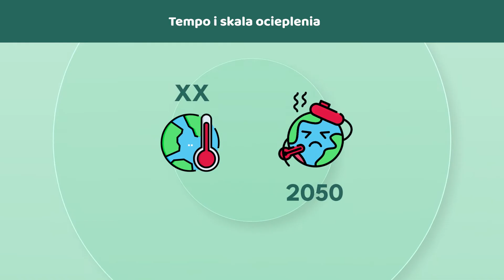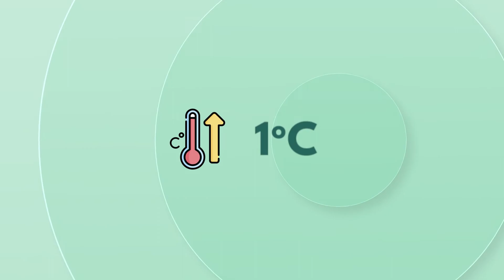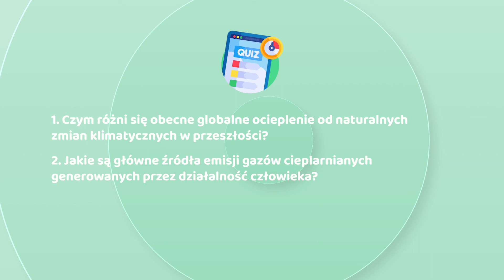Wprowadzenie do zmian klimatycznych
Zanurz się w temat zmian klimatycznych w naszej drugiej lekcji! Dowiedz się, co powoduje zmiany klimatu i jak wpływają na naszą planetę. Zrozum, jak możemy działać na rzecz ich ograniczenia.

Sfinansowane ze środków UE. Wyrażone poglądy i opinie są jedynie opiniami autora lub autorów i niekoniecznie odzwierciedlają poglądy i opinie Unii Europejskiej lub Europejskiej Agencji Wykonawczej ds. Edukacji i Kultury (EACEA). Unia Europejska ani EACEA nie ponoszą za nie odpowiedzialności.